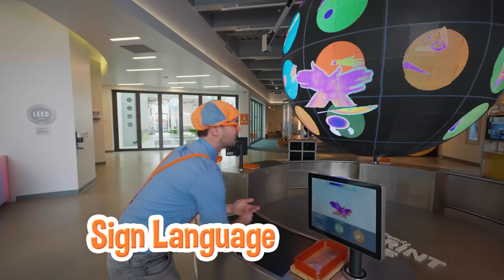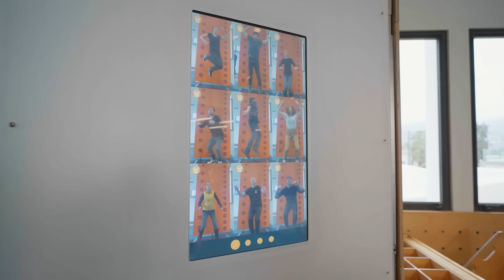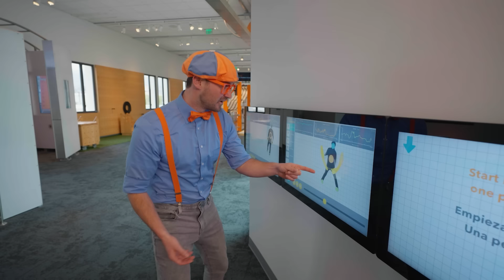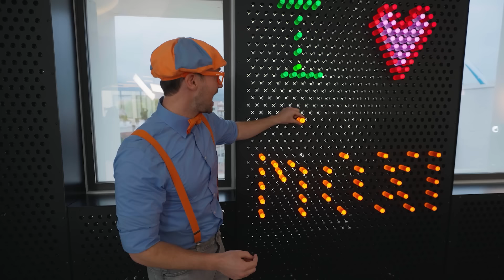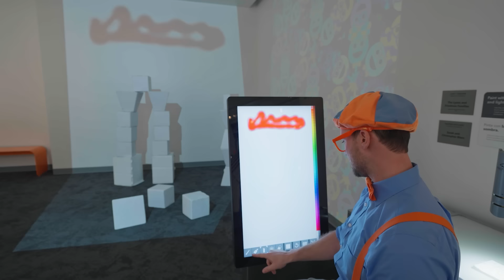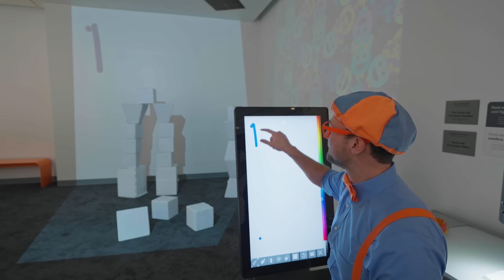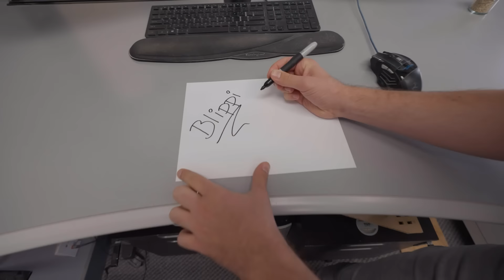Learn YOUR SPECIAL Dance! + More | Blippi and Meekah Best Friend Adventures | Educational Videos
Blippi and Meekah invite Lono, a kid who loves to dance, to join them in the Wonderful Talent Show! With the help of a professional dancer, Angel, Lono learns a special move he needs to feel confident in his act. Then, they all learn some cool dance moves and have a big dance party to celebrate!